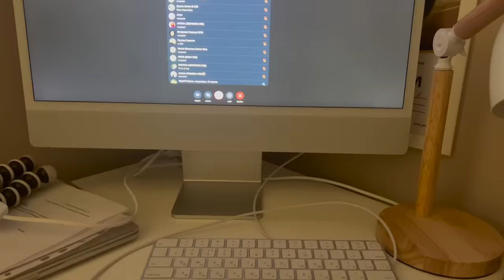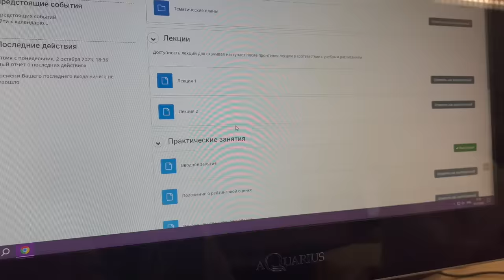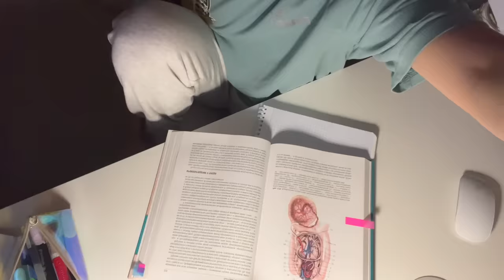VLOG ПОЧЕМУ Я ПЕРЕШЛА В НОВУЮ ГРУППУ | СКУЧАЮ ПО ДЕВЧОНКАМ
ВСЕМ ПРИВЕТ ❤️